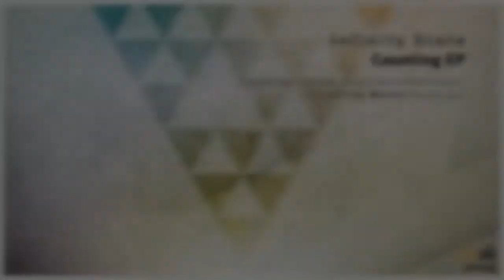Infinity State - Counting Waves (Original Mix) [PHW239]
INFINITY STATE - COUNTING EP (INCL. ETHILLAS REMIX)
PHW [Progressive House Worldwide] - PHW239

It is another joyful moment on the PHW headquarters as we bring on another absolutely brilliant EP from one of the closest guys to the label, Infinity State. The US bound producer has been a force together with us for as long as we have been running our labels, and he definitely feels like a brother to us. So when we were able to strike a deal on this EP, we of course felt this is a must take opportunity.

Bringing on 2 brand new originals, with both of them using the word “Counting” in them, the name of the EP was rather easy.

First out is “Counting Clouds”, a truly melody driven production, full of sparkling life, warm moods, sweet vocal textures and a plethora of soundscapes built together from this truly talented guy. It has a really warm and inspiring approach ready to bring your crowds on.

You will also get a welcome return for this production as well, as we see the return on Norwegian producer Ethillas who once again join back on the label. As we so often seen from him in the past, he deliver another progressive monster rework, filled to the top with warm and creative textures to give the “Ethillas vibe”. We are so happy to see him back with us again!

The second original, named as “ Counting Waves” is another sensational production from Pil where he is building up that lovely textures and mood as we so often see from him. If your search is a good mood, driving melodic arrangements and and a slight hands in the air feel, then you have another smash hit from this true talent. Awesome work guys!

melodic progressive trance house electronica club music edm dance progressive house worldwide tech house deep prog chillout atmosphere ambient ep music video